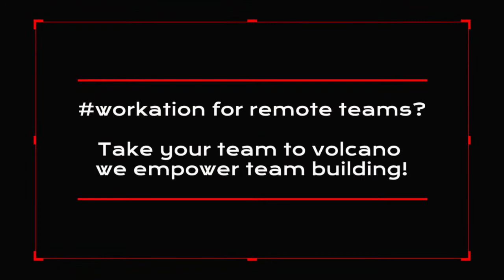at Volcano in Iceland HD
At the BEACH or Volcano in Iceland...
We help you empower team building!
Regardless of circumstances we focus on engagement!

Wanna online integration or teambuilding workation?
Happy to help!